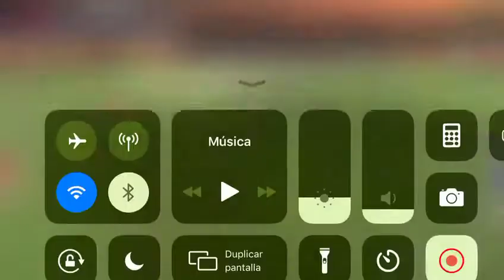Cristian del Pozo Morenilla de JEP Sports Management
Estas son algunas jugadas de Cristian del Pozo Morenilla de JEP Sports Management

CONTACTO